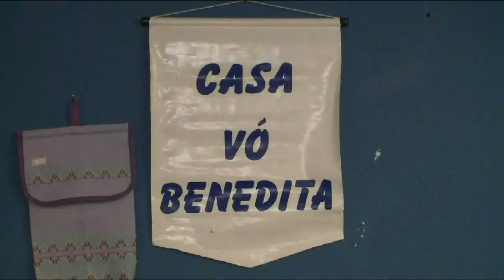Redação Regional - Programa do dia 23/05/2014